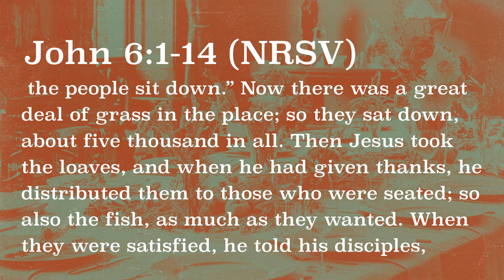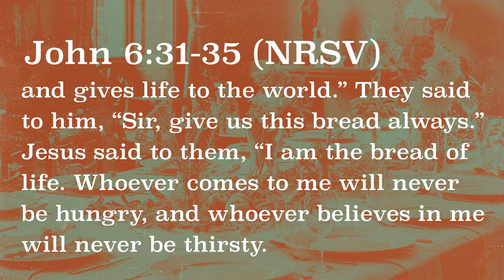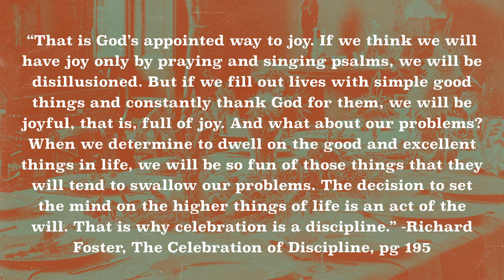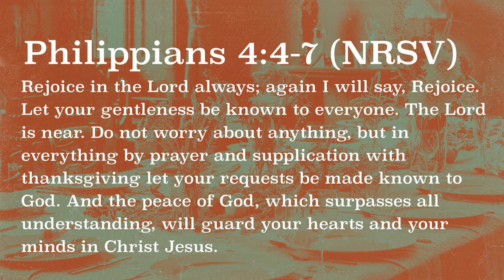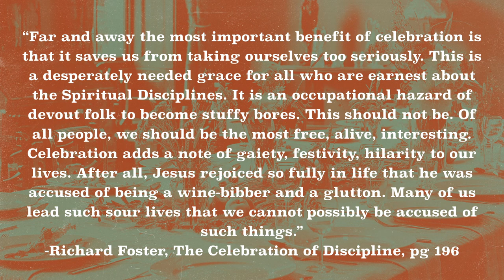Food - Part 8